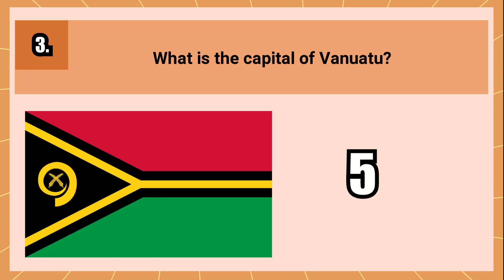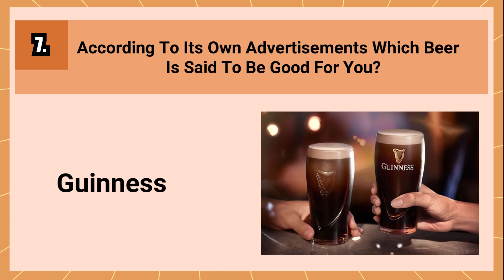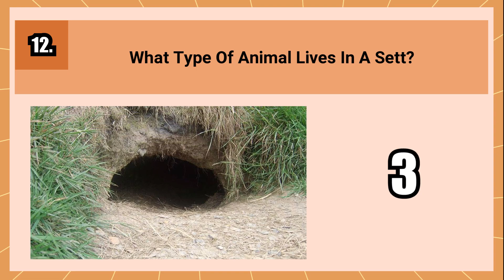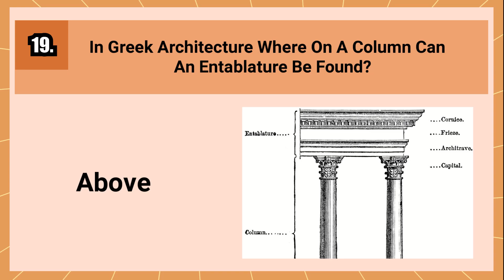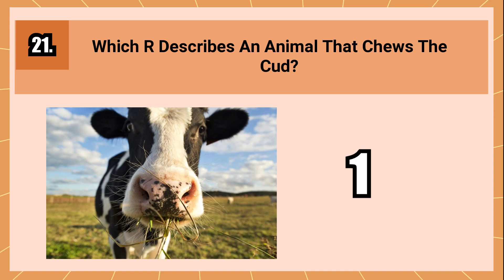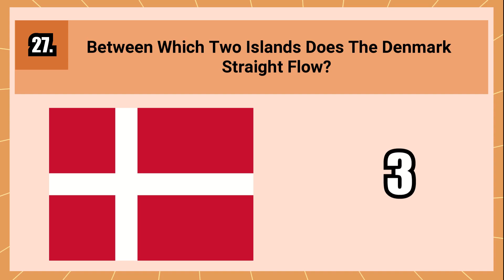General Knowledge Pub Quiz Trivia | Part 75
Welcome to edition 75 of our weekly General Knowledge Pub Quiz Trivia series!

Get ready to test your brainpower with a mix of challenging and fun questions covering a wide range of topics, from history and science to pop culture and current events. Whether you're a trivia aficionado or a casual quizzer, this series has something for everyone.

Here's how it works:

Sit back, relax, and grab your thinking cap.
We'll read out 30 questions, giving you 5 seconds to answer each one.
If you need more time, feel free to slow down the playback speed. Alternatively, if you're a trivia whiz, speed it up and challenge yourself.
Once you've completed the quiz, share your score in the comments section and compare it with other quiz enthusiasts.

00:00 Intro
00:10 Quiz
05:55 Outro